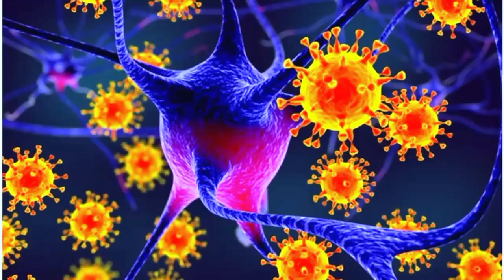Feral (2017) Horror Movie/Movie explained in hindi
Release date:May 25 2018
Editor: Ethan maniquis
Producers : Mark yousg. john Landolfi
Products  company: IFC Films
Cast: Olivia Luccardi, Scout Taylor Compton ,Lew temple Brock Kelly